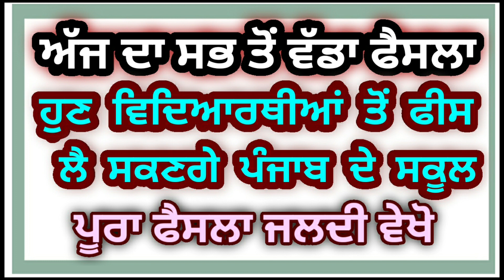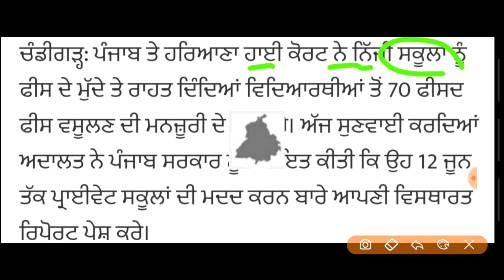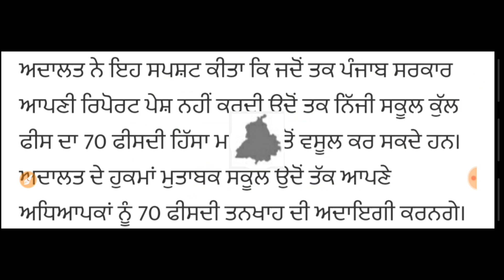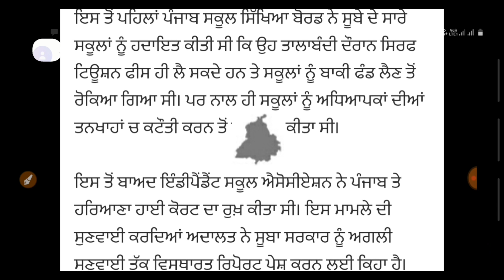PSEB 10TH 12TH EXAMS | PUNJAB POLICE BHARTI 2020 | PSEB 10TH 12TH DATE SHEET